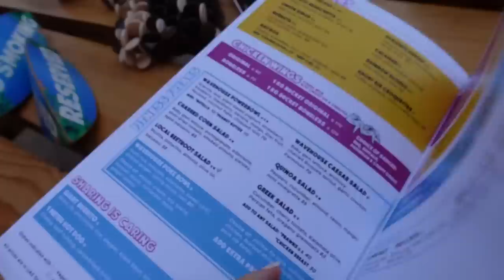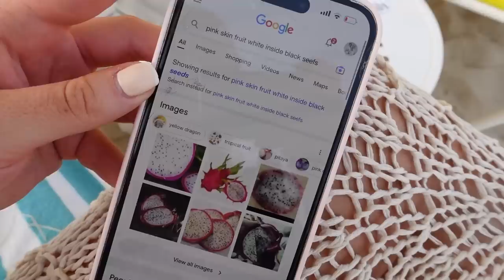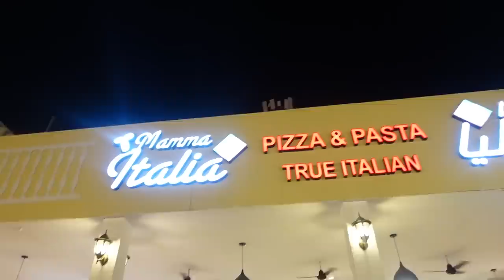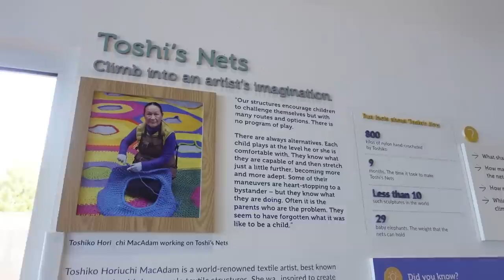OUR BABYMOON IN DUBAI VLOG! *with our 18 month old*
Our babymoon in Dubai official vlog! We had the best time EVER & would recommend Dubai/The Atlantis so much especially if you do have young children. Hope you guys love this vlog! Xxxxx

Saint's Sliders
Saint's Travel Tray